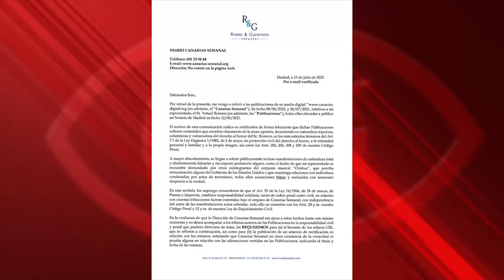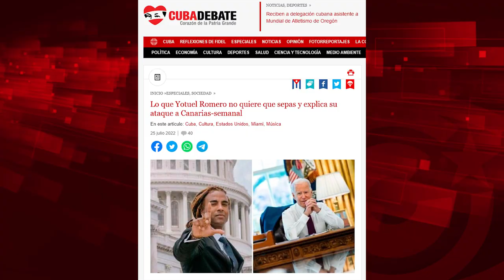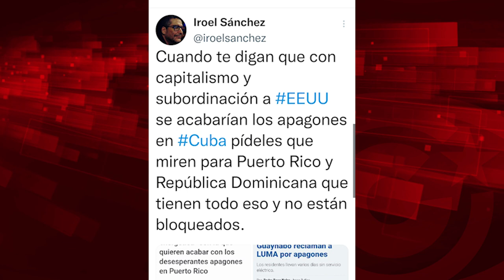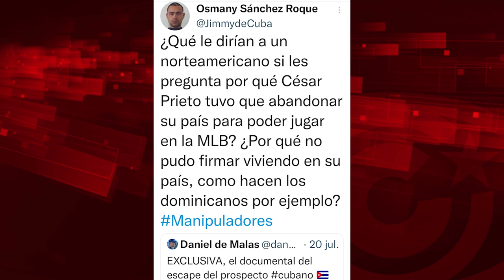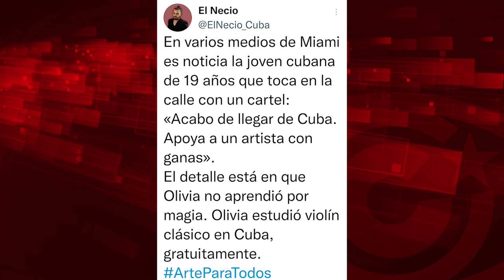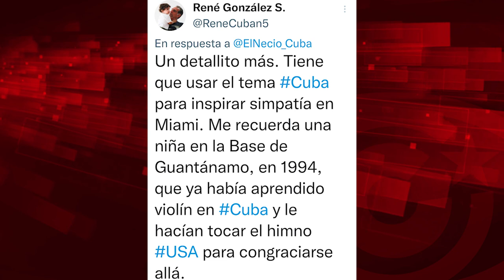El surrealismo de un censor llamado Yotuel Romero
Tercera entrega de la sección "El Batazo" de Cubainformación TV, última antes del descanso vacacional de agosto, para regresar en septiembre. La explicación -¿rídicula o surrealista?- de Yotuel Romero de por qué amenazó, mediante sus abogados, al medio alternactivo Canarias Semanal, por la publicación de un video de Cubainformación; la farsa de los beisboleros cubanos que "huyen" a EEUU; y la utilización mediática y política de una violinista cubana* que toca -por ahora- en las calles de Miami, formada gratuitamente en las escuelas de música de la Isla, entre los temas de análisis.

* Ambos intervinientes hablan erróneamente de una "pianista cubana", Olivia de Armas es violinista.